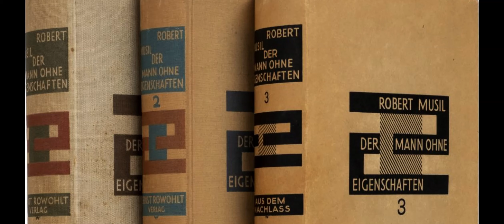General Stumms Bemühung, Ordnung in den Zivilverstand zu bringen